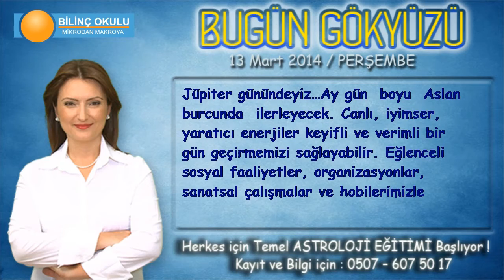ASLAN Burcu, GÜNLÜK Astroloji Yorumu, 13 Mart 2014, - Astrolog DEMET BALTACI- Bilinç Okulu